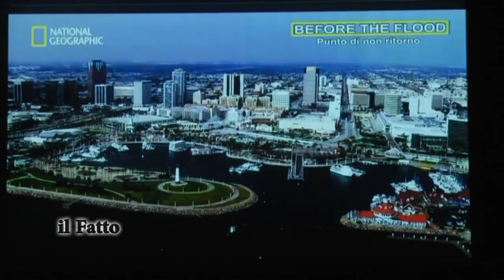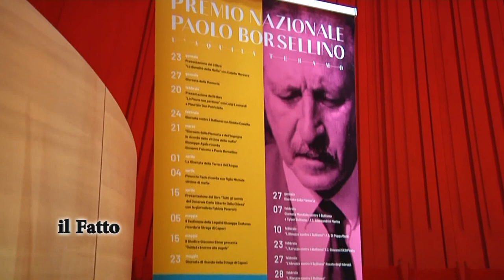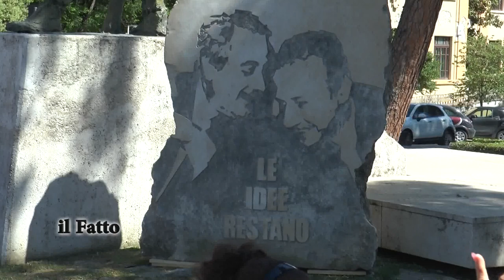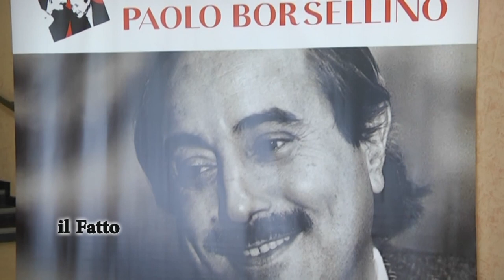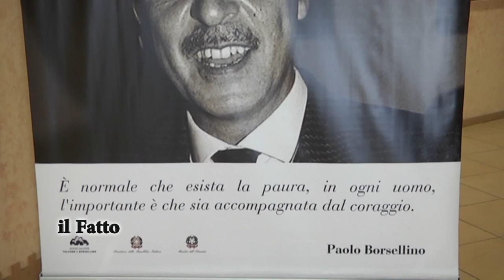IL FATTO - Premio Borsellino (21/05/23)